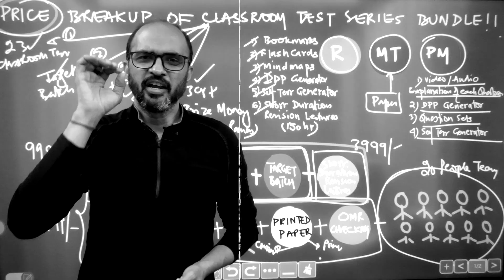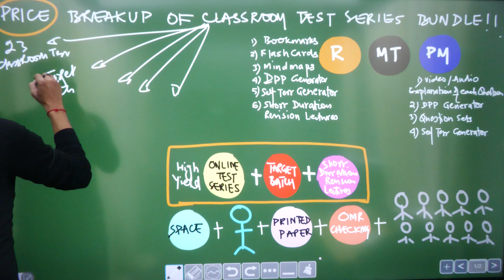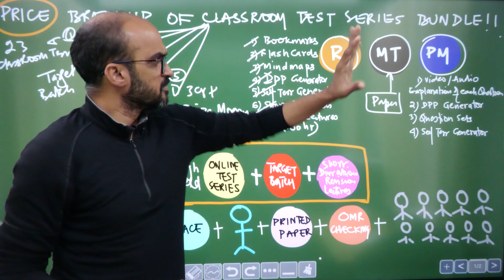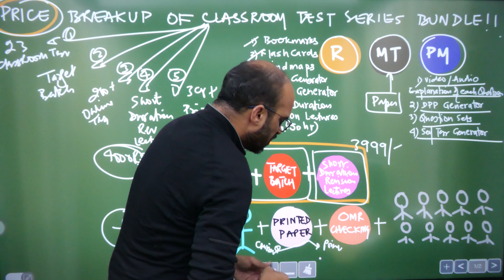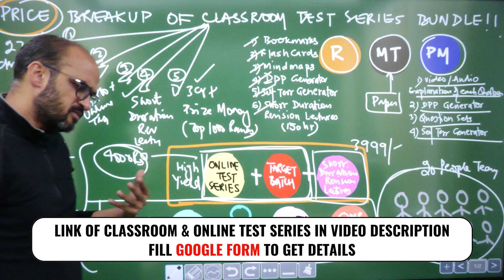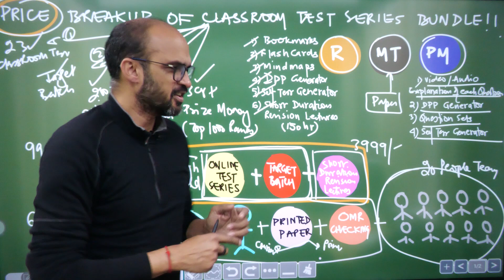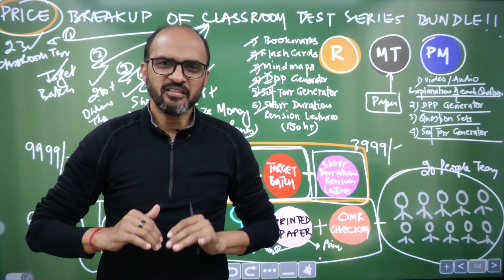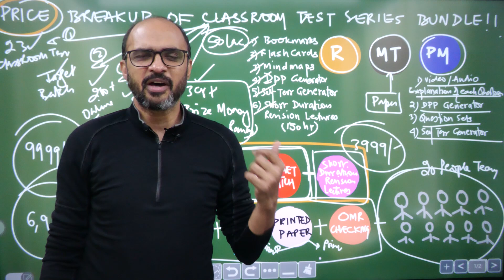NEETprep.com's Classroom Test Series: The Ultimate Solution for Your NEET 2024/2025 Success#neetprep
1. Link of Google Form if you want to know more about the Classroom Test Series of NEETprep
2. If you Want EXTRA On Call Discount on our courses, please fill the Google Form from this

1.
2. Print the page and then stick your Photograph on the Admit Card in the space given.
4. Day & Time on Each Center for Classroom Test Series

All details of the Classroom Test Series and List of 80 Centers and Addresses explained by Kapil sir in the video!!

- Google Drive containing all PDFs of all NCERT chapters from Old NCERT books (which have been replaced by New NCERT BOOK).

PDF of NEETprep Classroom Test Series Centers is available on the

Link of SUPER NCERT based courses on NEETprep.com:
1. Target Batch (for NEET 2024)
2. Masterclass in Biology from Dr. NK Sharma (Super Bio BOOSTER Q Bank)
3. Ignite Batch (for NEET 2025)
4. Test Series Jumbo Pack
5. Bio Prodigy from Dr. N.K. Sharma

Queries Solved:
NEETprep.com's Classroom Test Series: The Ultimate Solution for Your NEET 2024/2025 Success
neet updated syllabus
NTA neet syllabus
updated NTA neet syllabus
neet syllabus confirmed
neet NTA syllabus confirmed
NTA new update on syllabus
neet preparation
new neet syllabus 2024
new nta updated syllabus videos